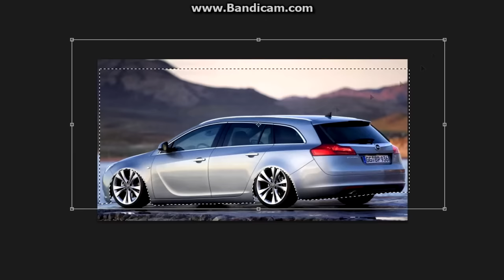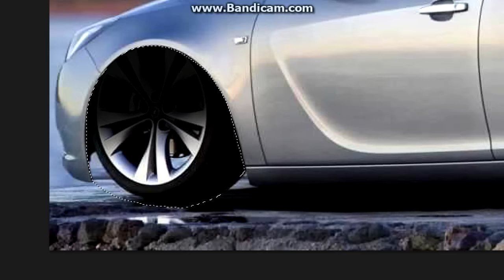Virtual Tuning - Opel İnsignia #211